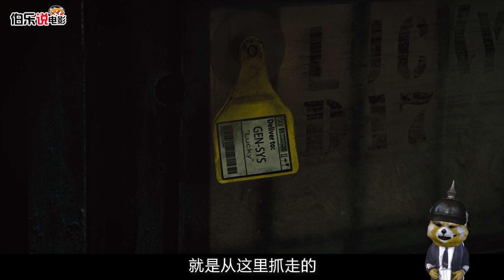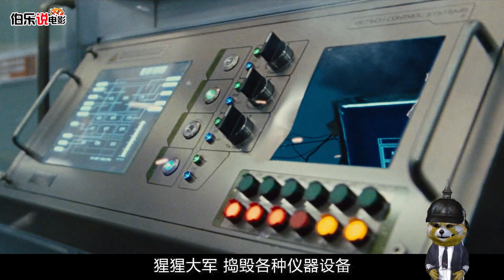猩猩智力碾压人类智商，建立猩猩军队，统治地球！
伯乐周六日回老家，有点事，等我回来再回复评论哦！